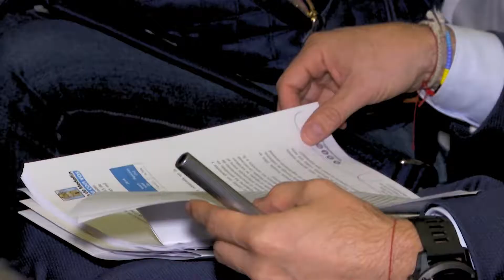Detalles del Informe de Calidad de Vida de Medellín 2016 - Conexión Cámara Promo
Conoce los detalles del Informe de Calidad de Vida de Medellín 2016 presentado por Medellín Cómo Vamos​, en Conexión Cámara, el próximo jueves 29 de junio por Canal Telemedellín​.